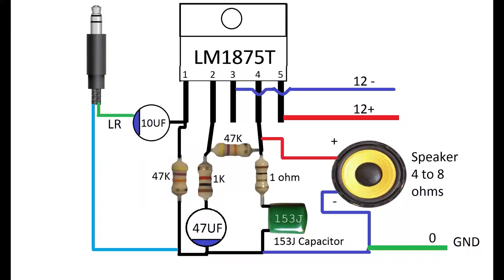Powerful Audio amplifier Using LM1875 IC | Bass Boosted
Components list

2: 47K Resistor 2pc,s
3: 1k Resistor
4: 1 ohm Resistor
5: Capacitor 47uf
6: Capacitor 10Uf
7: Capacitor 153J
8: 4 to 8 ohms Speaker
9: Aux Cable
8: 12-0-12 Power supply

Song Played on amplifier

Song Played in video

for watching letest our  videos